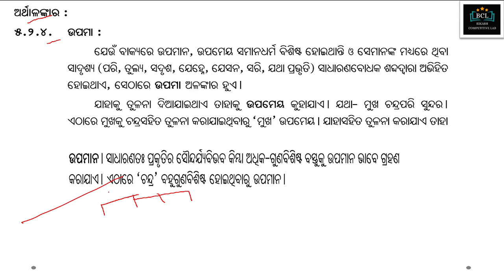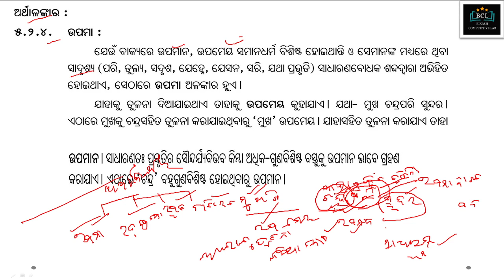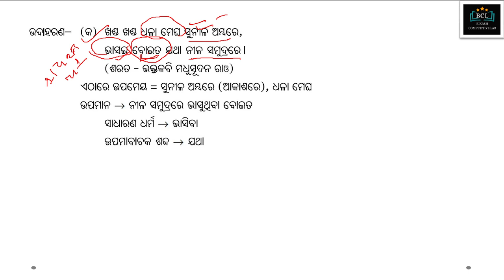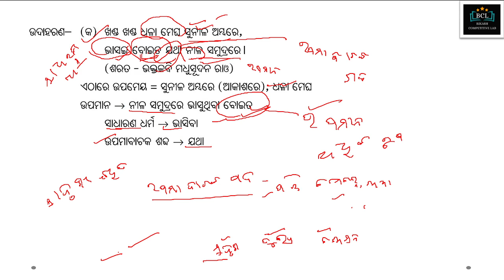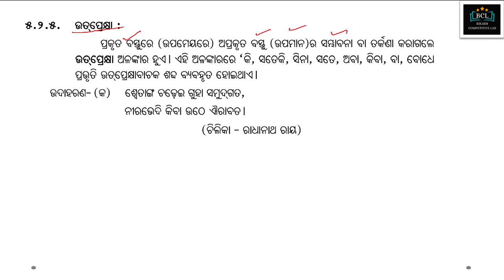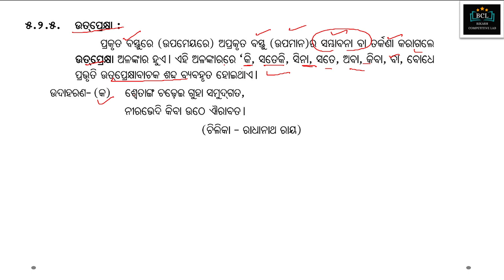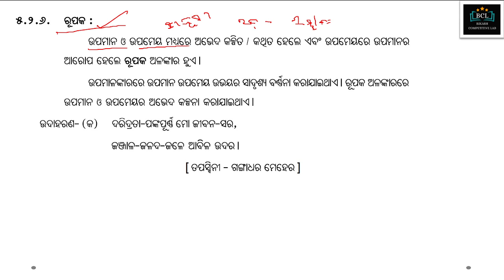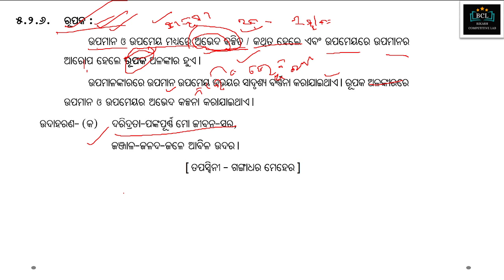OSSTET ODIA GRAMMAR | CLASS 02 | OSSTET PREVIOUS YEAR QUESTIONS | OSSTET EXAM 2022 | OSSTET SYLLABUS